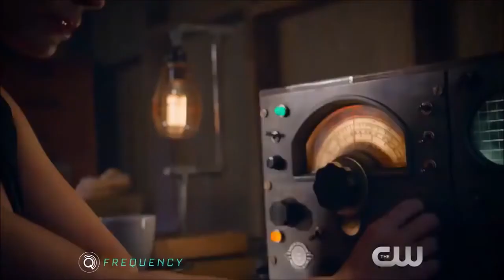Dare To Defy Fall 2016-2017 Promo Sizzle | The CW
This takes us back to Fall 2016 at the start of The CW's new season with the new tag line "Dare To Defy".